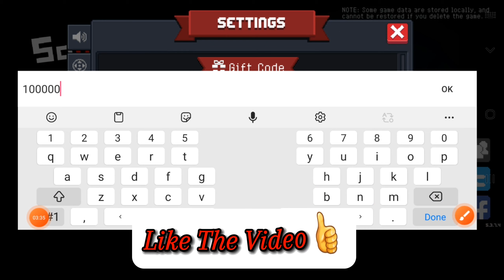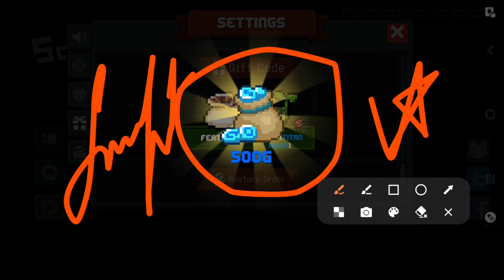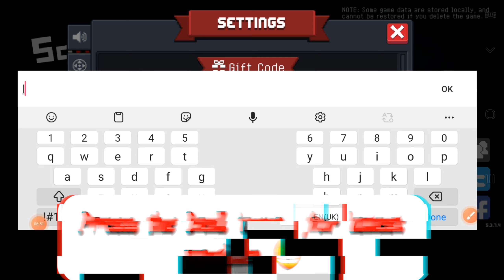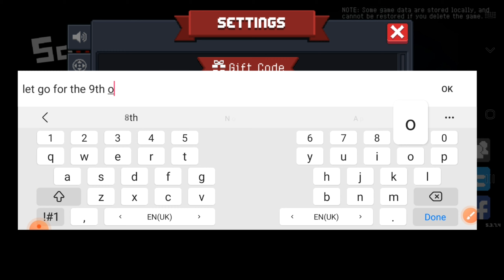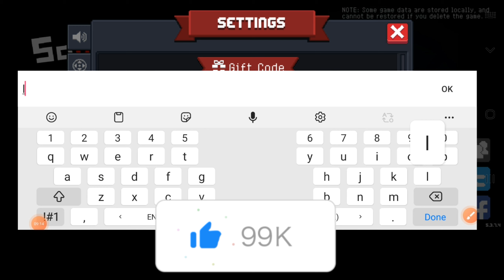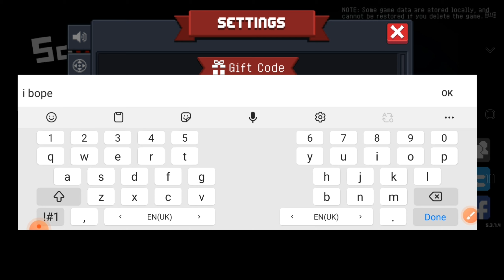🔥SOUL KNIGHT ACTIVE CODES 2024🔥 || SOUL KNIGHT 9 GIFT CODES 2024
Hello guys!

1▪︎Launch Soul Knight on your device.
2▪︎On the main screen tap the icon on the left which looks like a briefcase.
3▪︎A Gift Code screen will then appear.
4▪︎And then simply enter the and press the green tick button.

Your Queries!!
SOUL KNIGHT CODES 2024
SOUL KNIGHT NEW CODES 2024
SOUL KNIGHT GIFT CODES 2024
SOUL KNIGHT REDEEM CODES 2024
SOUL KNIGHT FEBRUARY CODES 2024
SOUL KNIGHT JANUARY CODES 2024